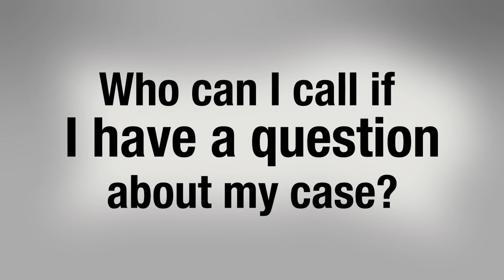Clay Thompson - Mesothelioma Attorney